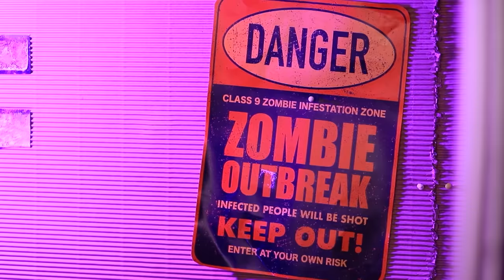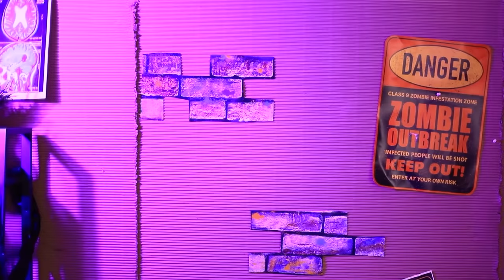ज़ॉम्बी अपोकलिप्स सर्वाइवल हैक्स ! 17 एपिसोड !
जब किसी इंसान को ज़ॉम्बी अपोकलीप्स के दौरान जीना होता है, तो उसे बहुत सारी चीज़ो के लिए तैयार रहना होता है ! और हमारी नई वीडियो के हेरोज़ को मुश्किल टेस्ट को पास करना होगा !